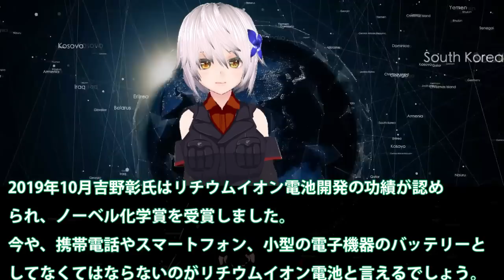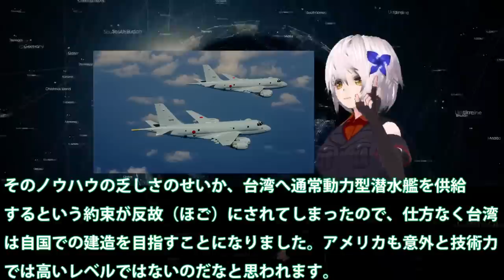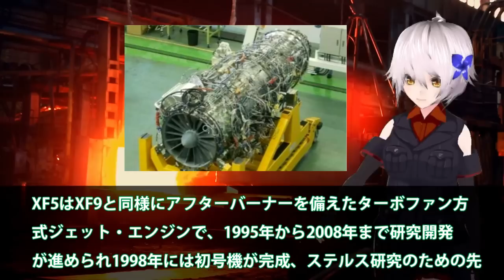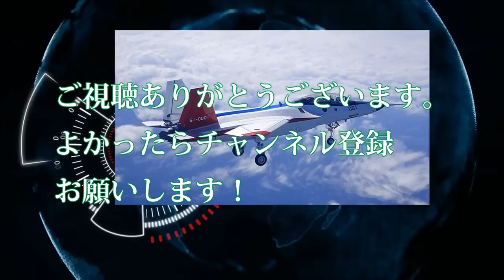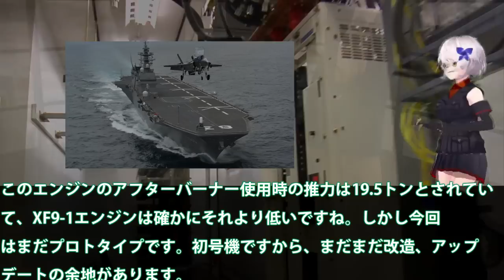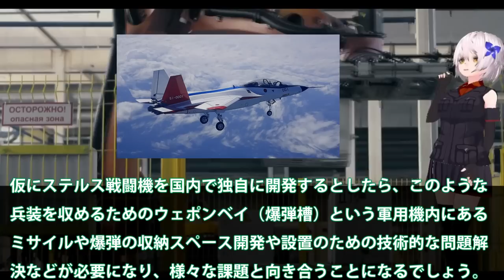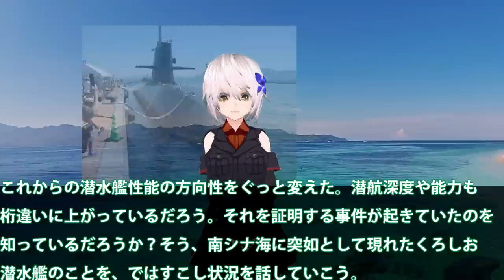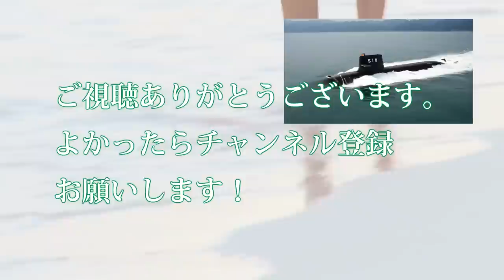【マジでヤバい】国連恐れる総集編 海上自衛隊に引渡し間近！世界で初めてリチウムイオン電池を蓄電池として採用した通常動力型潜水艦【ベストセレクション】【総集編】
01海上自衛隊に引渡し間近！世界で初めてリチウムイオン電池を蓄電池として採用した通常動力型潜水艦の実力は・・・

02 3戦闘機エンジンXF9の開発者も驚き！小型化でこF22超えのジェットエンジンの性能は？次期F2戦闘機、IHI製最高技術性能にXF9・・・

03国産化成功なるか？日本技術最高傑作ジェットエンジンXF9-1このクラスでは最強と・・・悲願だったF3戦闘機開発へ近づく！

引用・転載「出典：海上自衛隊ホームページ」
引用・転載「出典：航空自衛隊ホームページ」
引用・転載「出典：陸上自衛隊ホームページ」

【公式】【令和4年度自衛隊音楽まつり】海上自衛隊東京音楽隊による演奏　　パリは燃えているか～宇宙戦艦ヤマトより「ヤマトに敬礼」「ヤマト発進」～行進曲「軍艦」